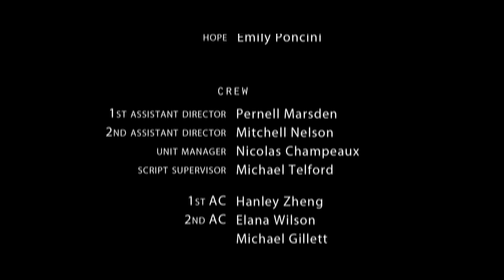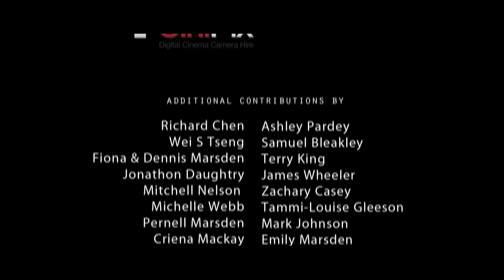It's a Man's World | Zombie Virus Horror Short Film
Short: In a post-apocalyptic world where a zombie virus has infected only females, Jono and Mark must save Jono's wife, who is being held as a slave by the evil Flesh Panderers.

Long: It's the near future and the world has been ravaged by a zombie virus. However, the virus has only infected females and males must live on in a world with no hope and no future. Mark and his brother-in-law Jono live together. With Mark's fiancé dead and Jono's wife missing, they live a sad, empty life. Until the day Jono finds out his wife is being held as a slave at a gang house run by the sick and twisted Flesh Panderers. Now it's up to Mark and Jono to rescue her, even if Mark doesn't believe in their mission.